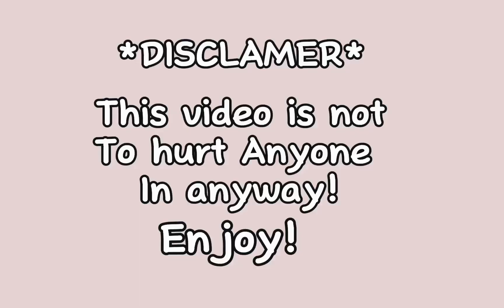The crazy SLEEPOVER..||Collab with: @TocaStarlah ||*WITH VOICE🗣||toca life world RP📚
Hey lovies! So I DID a Collab with one of my very good friends! 💗

Tysm for 40 subs! I Couldnt’ve done it without u guys 😁🌼✨

Apps I use: colourtone,Ibispaint,capcut,picsart!!🌈☀️